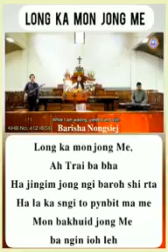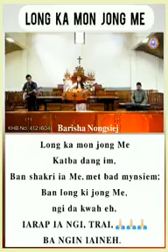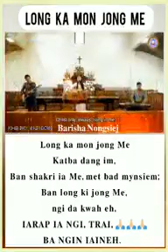Long ka mon jong me Ah Trai ba bha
Long ka mon jong Me